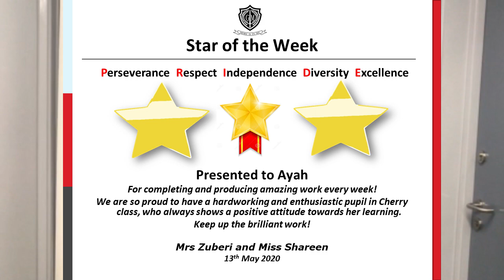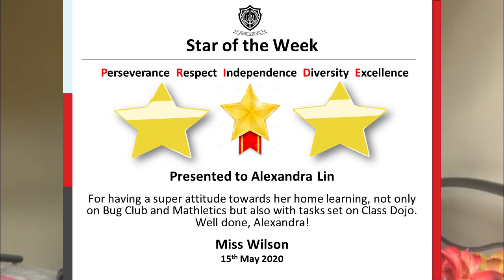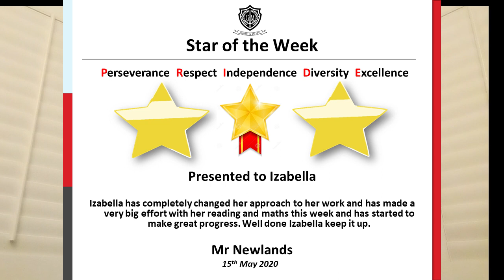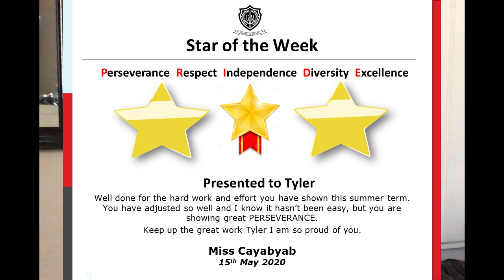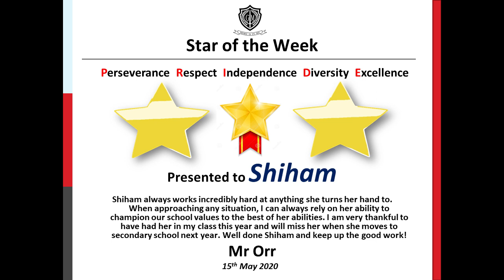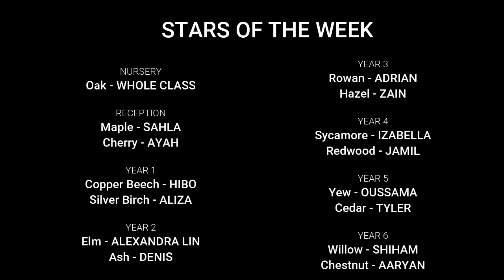Star of The Week 15 May 20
Watch our special assembly as Miss Edge and guests reveal which stars have shone that little bit brighter this week.